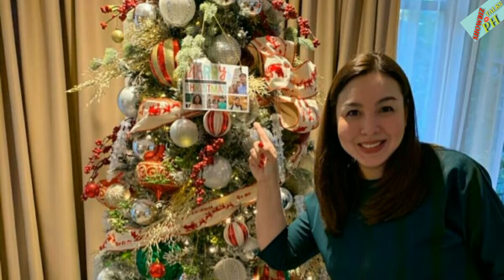MARJORIE BARRETTO AND FAMILY SPEND HOLIDAYS IN USA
This is a showbiz vlog!